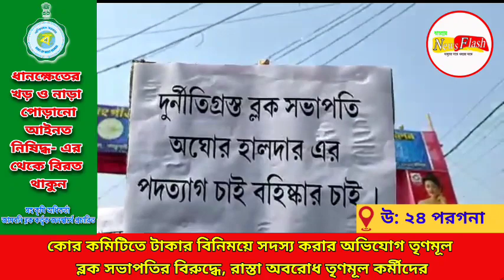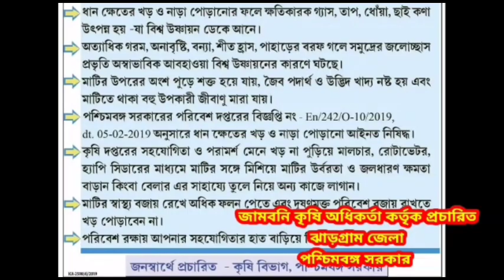কোর কমিটিতে টাকার বিনিময়ে সদস্য করার অভিযোগ তৃণমূল ব্লক সভাপতির বিরুদ্ধে, রাস্তা অবরোধ তৃণমূল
কোর কমিটিতে টাকার বিনিময়ে সদস্য করার অভিযোগ তৃণমূল ব্লক সভাপতির বিরুদ্ধে, রাস্তা অবরোধ তৃণমূল কর্মীদের